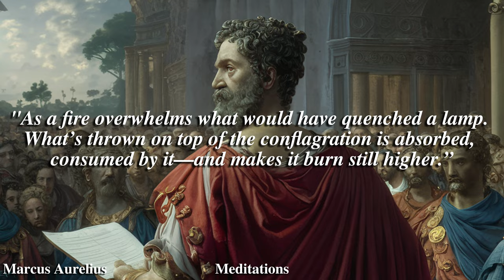A Message To The Artist | They Don't Understand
A Quick Message To The Artist. They don't understand and thats okay. You aren't creating for the attention, approval, and validation of others. You create because it's in your nature. The force of creativity calls on you to bring these ideas to fruition. Express yourself throughly, see your vision through. Thats where the real satisfaction lies. The recognition, applause, etc is the "third thing" at best.